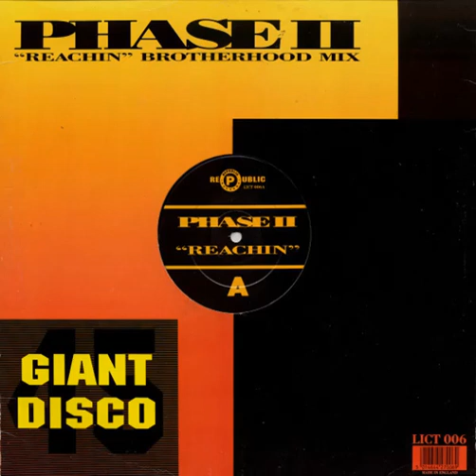Phase II - Reachin' (Redemption mix) Republic records 1988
Phase II - Reachin' (Redemption mix)
Republic records 1988